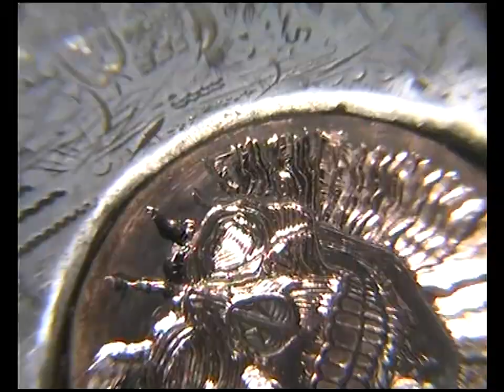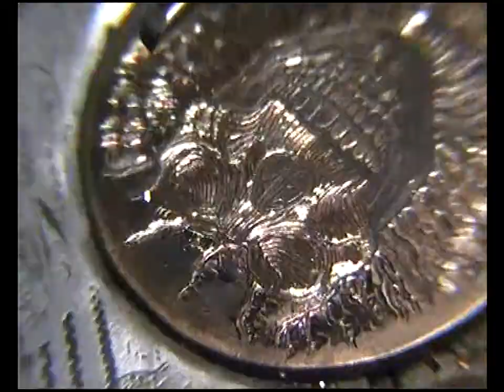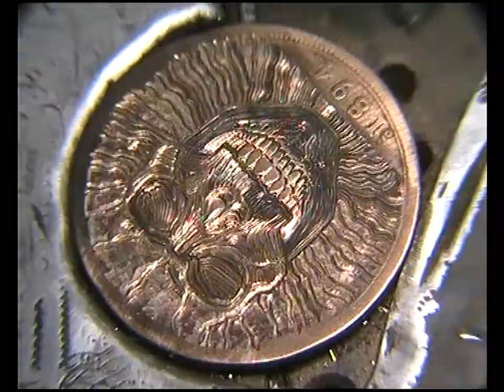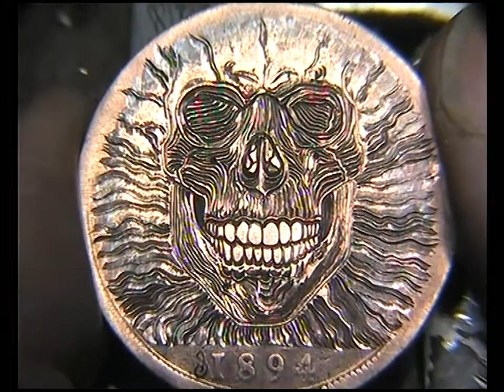Carved Skull on an Antique Penny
Didn't leave any surface not cut with a graver.